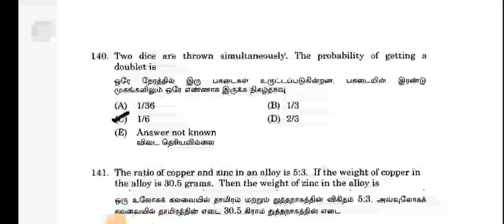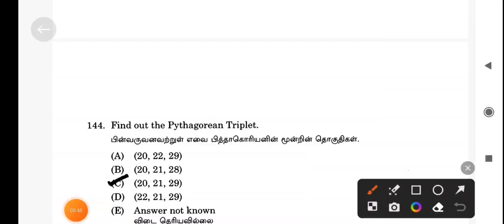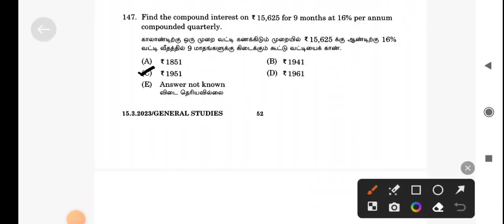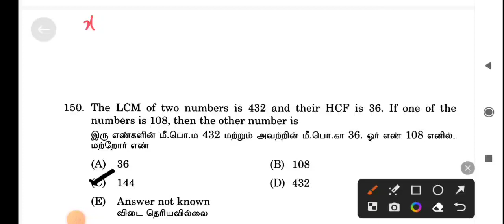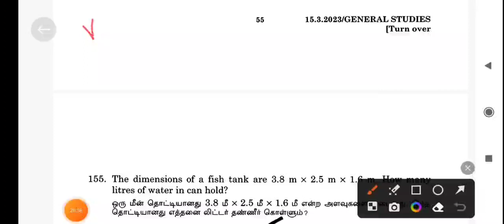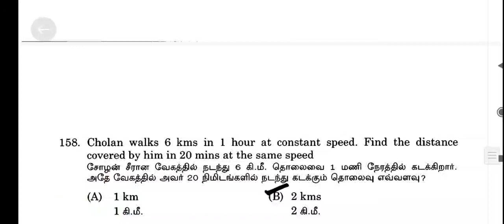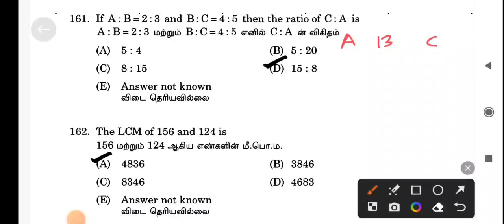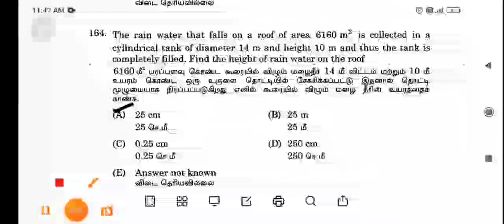VETERINARY ASSISTANT SURGEON - PREVIOUS YEAR QUESTION - 11 - MATHS 25 QUESTIONS - DISCUSSION